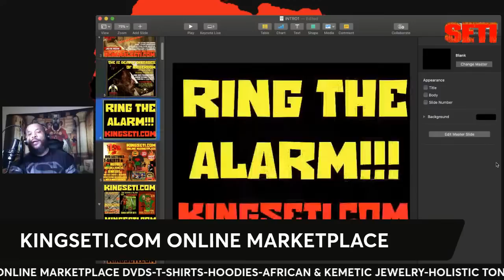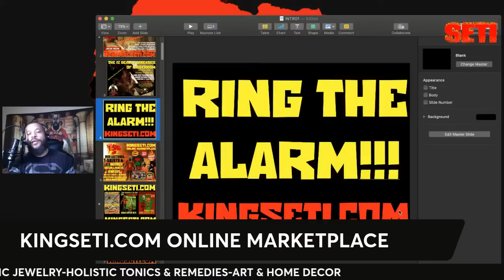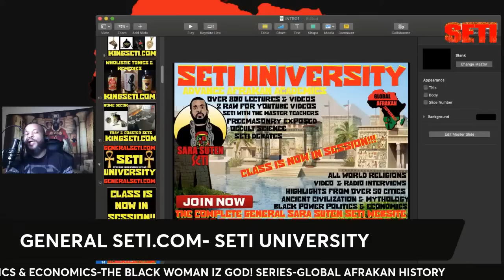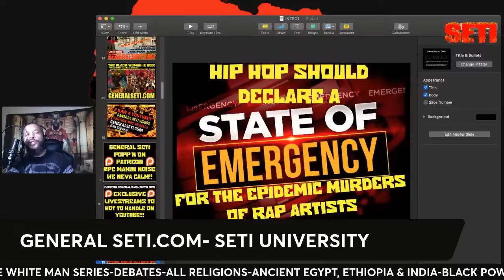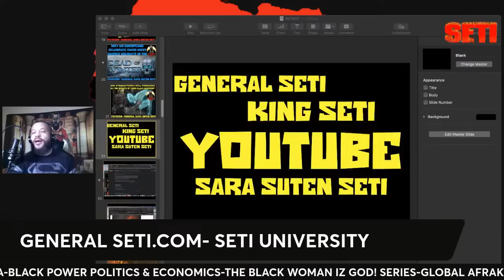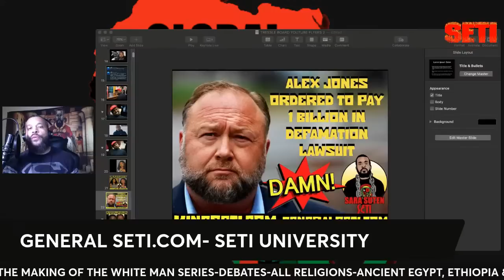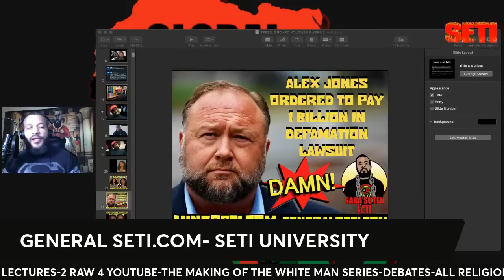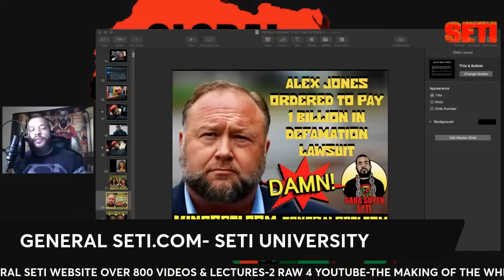ALEX JONES ORDERED TO PAY 1 BILLION IN DEFAMATION LAWSUIT!!